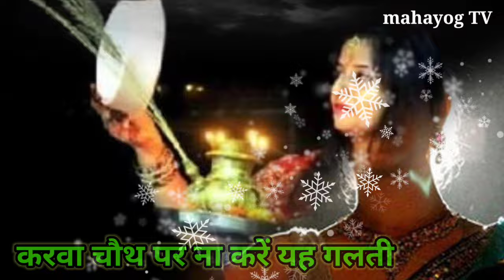20 अक्टूबर 2024 करवा चौथ 😱 चाहे मर जाना पर ये गलतियां कभी मत करना😱नहीं तो पूरी जिंदगी भुगतना पड़ेगा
20 अक्टूबर 2024 करवा चौथ 😱 चाहे मर जाना पर ये गलतियां कभी मत करना😱नहीं तो पूरी जिंदगी भुगतना पड़ेगा

Karva Chauth 2024 😱 चाहे मर जाना पर ये 5 बातें याद रखना, करवा चौथ व्रत 2024,😱 पति होगा करोड़पति

Karwa Chauth 2024 😱 करवा चौथ पर पति को खिला देना 1 चीज बन जाओगे करोड़पति 😱 Karwa Chauth Vrat

करवा चौथ 2024 😱 चाहे मर जाना पर हर सुहागन ये काम जरुर कर लेना, करवा चौथ का 😱 व्रत 3 स्त्री ना रखें

करवा चौथ व्रत कब है 2024 😱 करवा चौथ व्रत 2024 पूजा विधि, 2024 Mein Karva Chauth Vrat

Karva Chauth Rituals | First Karwa Chauth is Special for Newly Married Women Reason & Things To Know while Doing Puja First Karva Chauth | First Time Karwa Chauth | Karva Chauth Vrat | Pehla Karva Chauth | Pehla Karwa Chauth | Pahla Karva Chauth |

ना करें यह गलतियां | करवा चौथ का व्रत | करवा चौथ व्रत | करवा चौथ | करवा चौथ वीडियो | पहला करवा चौथ व्रत । कैसे करें करवा चौथ की पूजा | चौथ का व्रत कैसे रखते हैं ?

करवाचौथ कब है करवाचौथ कितनी तारीख को है 2024 में करवाचौथ 2024 करवाचौथ किस दिन है करवाचौथ कब मनाया जायेगा करवाचौथ व्रत 2024 करवाचौथ कब है करवाचौथ पूजा विधि करवाचौथ व्रत कथा करवाचौथ सरगी साल 2024 करवाचौथ व्रत कब है करवाचौथ व्रत तिथि 2024 करवाचौथ व्रत कैसे करे करवाचौथ व्रत कथा करवाचौथ व्रत पूजा विधि करवाचौथ तिथि शुभ मुहूर्त

 करवाचौथ पूजा विधि महत्व नियम भोग मंत्र आरती करवाचौथ व्रत शुभ मुहूर्त 2024 करवा चौथ सरगी करवा चौथ व्रत पूजा-विधि करवा चौथ व्रत नियम करवाचौथ करवाचौथ व्रत में क्या करे क्या न करे करवाचौथ की कहानी सरगी कब खाये करवाचौथ में क्या खाना चाहिए करवाचौथ व्रत विधि घर पर कैसे करे करवाचौथ की पूजा करवाचौथ चंद्र दर्शन समय 2024 करवाचौथ चाँद की पूजा कैसे करे करवाचौथ चन्द्रमा पूजन विधि करवाचौथ संपूर्ण जानकारी करवाचौथ व्रत कब आता है करवाचौथ का व्रत कब रखा जाता है